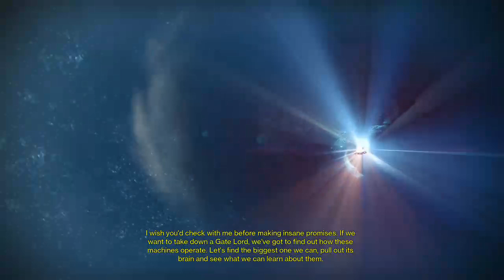Destiny - Ishtar Collective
We need to gather info on where we can find a Vex Gate Lord.